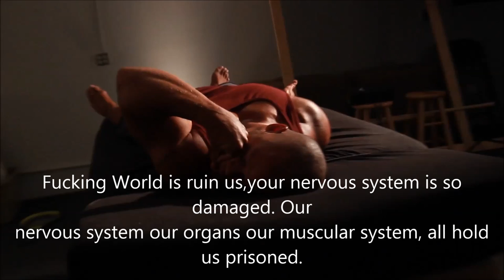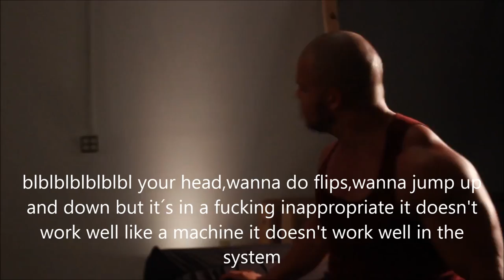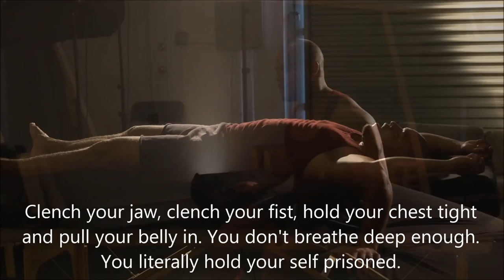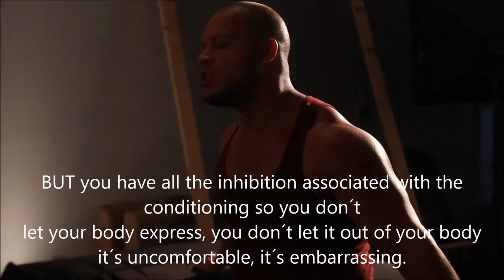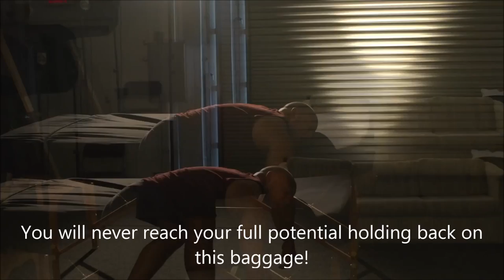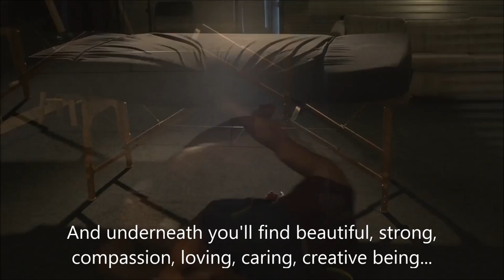Brain Slave NO MORE - Subtitled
Made a video with subtitels of Elliott´s "Brain Slave NO MORE"
I´ve made it with the ulterior motive that everyone who had difficulties understanding what Elliott said, has the chance to get it right.
For me this is the most affecting video I´ve ever, EVER, seen!
Thanks a lot to Elliott you are the greatest.
I know it isn´t 100% correct so feel free to post comments with your suggestions.
To say it in his words: Grow STRONGER my friends!

All rights of the video belong to Elliott Hulse!